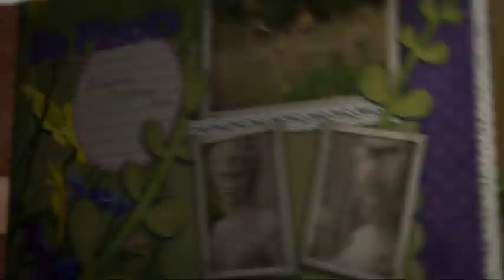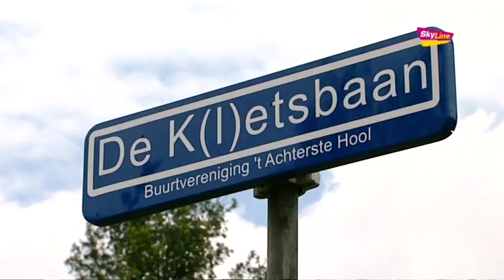De Plaots Wim Rooijakkers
Aflevering 7
Henk Trimbach gaat het gesprek aan met Wim Rooijakkers, hij vertelt over zijn plaots op de Jeu de boulesbaan K(l)etsersbaan in Keldonk.